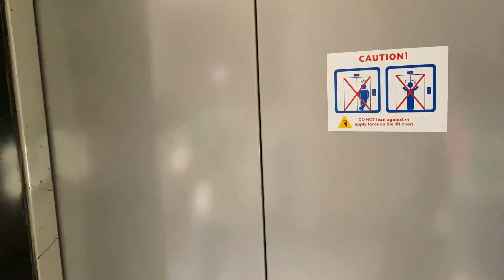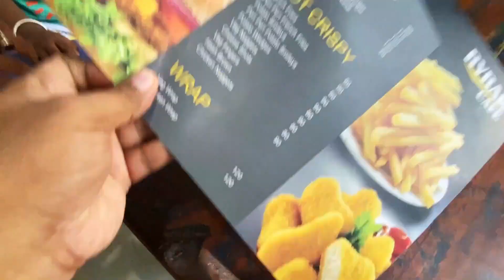Humare outing without twist tou hoti nahi hai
Hi Friends,

We went long drive on 1st January, 2021 for coffee.

[VLOG : 123] Humare outing without twist tou hoti nahi hai

This is not a paid promotional video. The products shown in this video, are things which I like. The information provided in this channel are for general purpose and should not be considered as a professional advice.